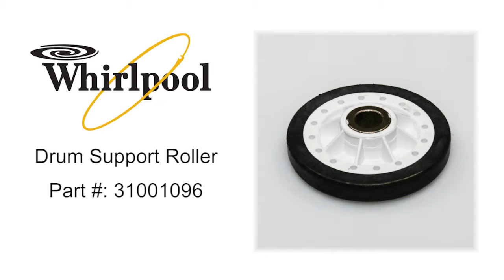Whirlpool Drum Support Roller Part #: 31001096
Drum support roller Whirlpool Part Number 31001096 holds the drum in place while the drum rotates on the support wheels.